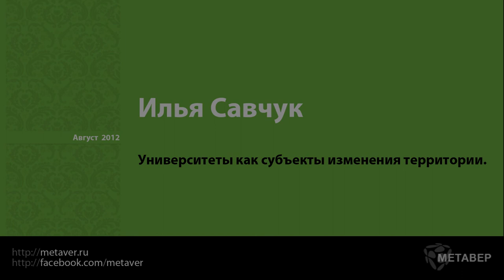Университеты как субъекты изменения территорий